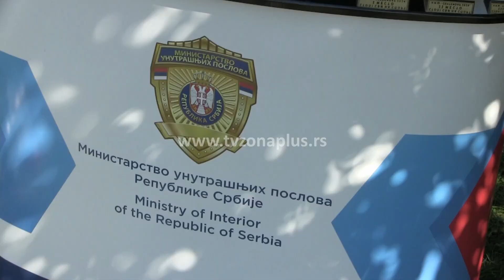“STOP! SVI NA SPORT”